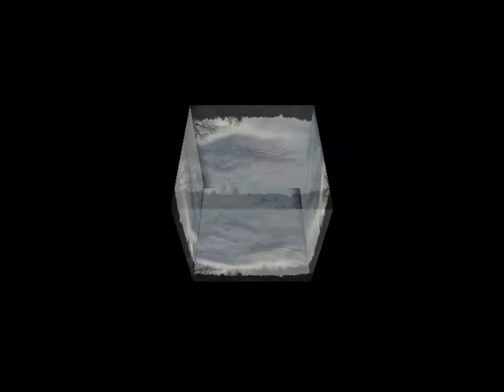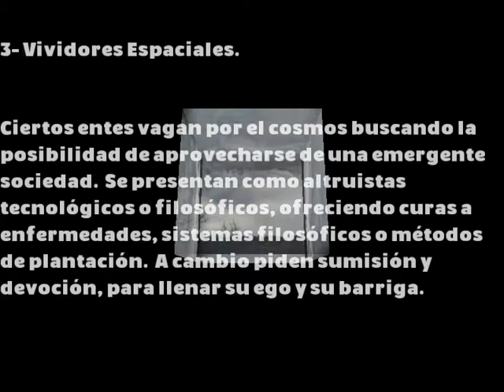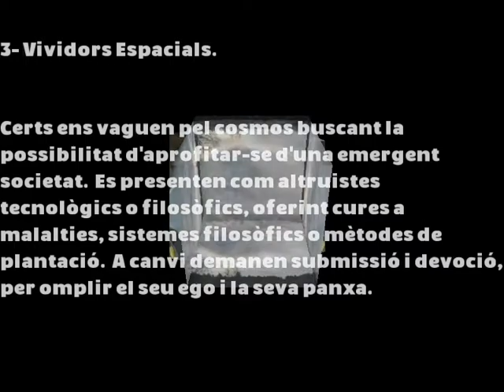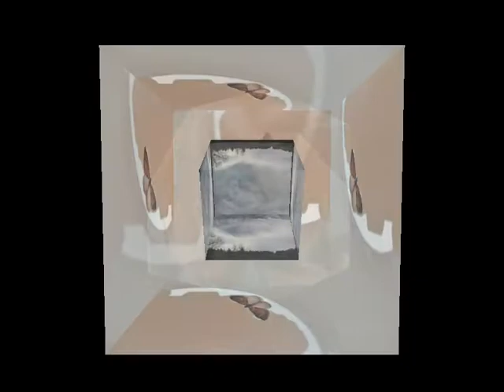Space Residents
presents...
presenta...

r493 - TEFE062
Eating a God can be the Solution.

1- Away from the Animals? - TEFE062-1-Rhythm-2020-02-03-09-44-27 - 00:02:57.59
2- Logic in the Balance Points. - TEFE062-2-Logic-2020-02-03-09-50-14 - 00:04:04.46
3- Space Residents. - TEFE062-3-Rhythm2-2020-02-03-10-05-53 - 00:03:52.57
4- Kindly Monster. - TEFE062-4-Monster-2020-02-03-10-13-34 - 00:02:44.95
5- Barbecue of God. - TEFE062-5-Rhythm-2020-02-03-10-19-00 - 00:04:01.49
6- Bloody Return. - TEFE062-6-Bloody-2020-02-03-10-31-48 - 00:03:28.79